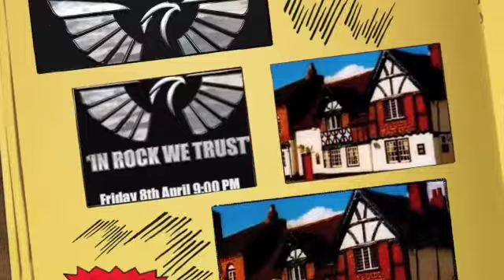THE DANG (MT's ) - HUMAN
January 2017 at Meadow Cottage U.K.